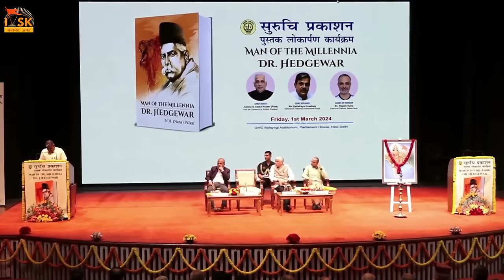RSS Sarkaryavah Shri Dattatreya Hosabale Ji Latest Speech on The Founder Of RSS